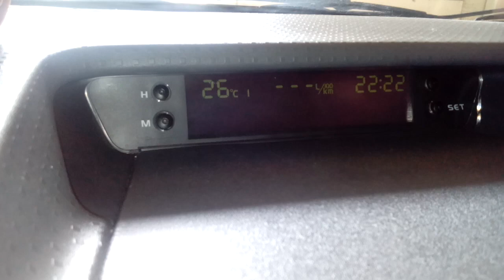MITSUBISHI COLT Multivision display backlight brightness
How to adjust the brightness of the display illumination trip computer Mitsubishi Colt. When the headlamps are on, the display shines less. To adjust brightness you need to hold the right upper button and momentarily press the h. Then press button H and M to select the desired brightness. To finish press the SET button